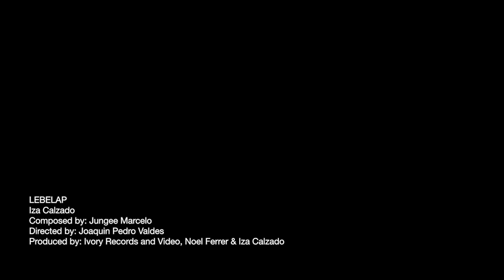Iza Calzado Exercise Video - Lebelap Go Lang Nang Go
Official Music Video of Iza Calzado performing "LebelUp" . (C) 2015 Ivory Music & Video, Inc.

Please VOTE on MYX
Step 1.
Step 2. Go to the POLLS BOX (left side)
Step 3. Then type Lebelap - Iza Calzado
Step 4. Click VOTE